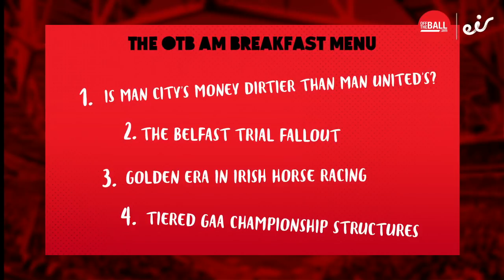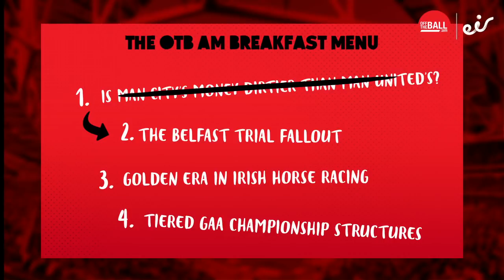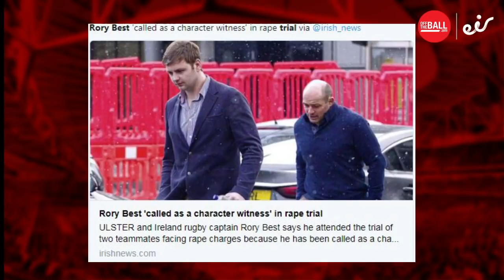The OTB AM Breakfast Menu: 'Dirty' money, Rory Best's captaincy, Golden Era in Irish Racing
Ger was joined by UCD lecturer and sports journalist Paul Rouse to have a look through some of the  biggest stories in the world of sport this morning on Tuesday's Breakfast Menu.